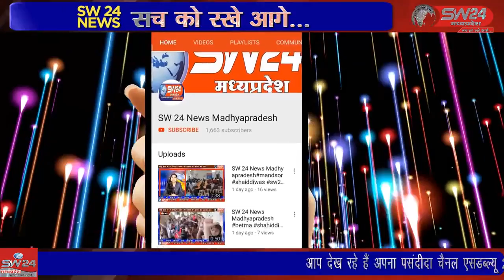उज्जैन जिले की चली हुई खबरें(4)